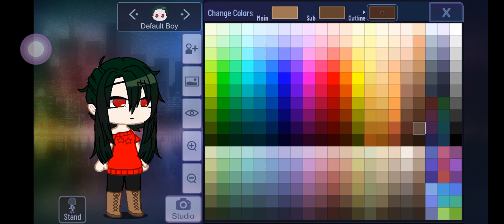yor forger toturial ✨🌸 part 1(sorry is ugly 😩)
Anya forger part 2 :v
and loid forger in part 3 :v
and yor forger part 1 :v